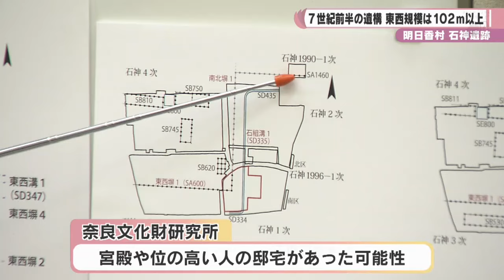明日香村・石神遺跡 ７世紀前半の遺跡 東西１０２メートル以上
奈良文化財研究所は明日香村にある石神遺跡の発掘現場で、遺跡の規模を示す塀の遺構が確認されたと発表しました。
2024/02/29
▼LINE NEWS「奈良テレビNEWS」友だち登録